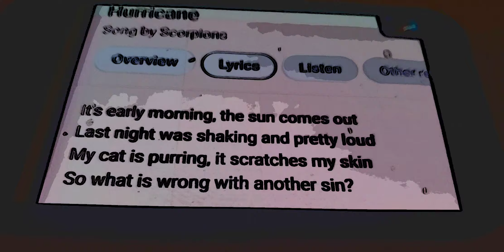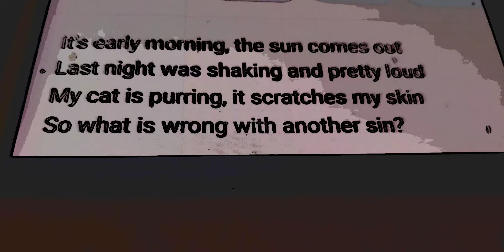Cat is Purring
Scorpions Cover